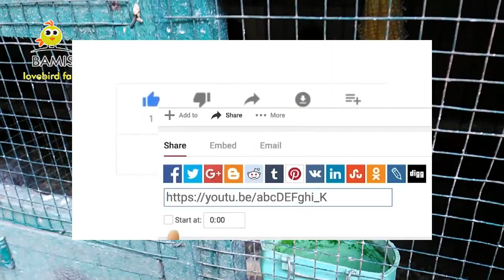lebih baik mana loloh induk lovebird apa loloh tangan? ini penjelasannya || BAMIS LOVEBIRD farm